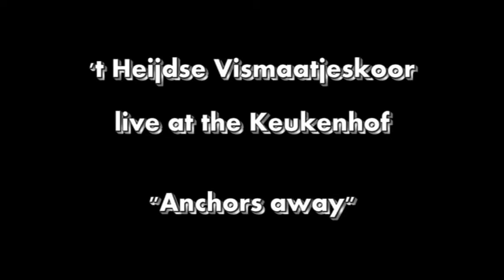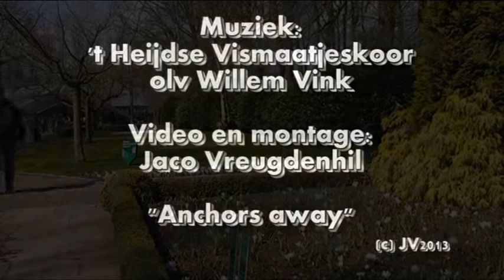't Heijdse Vismaatjeskoor - Keukenhof - Anchors away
Optreden van 't Heijdse Vismaatjeskoor in de Keukenhof op zaterdag 6 april 2013

Nummer heet "Anchors away"